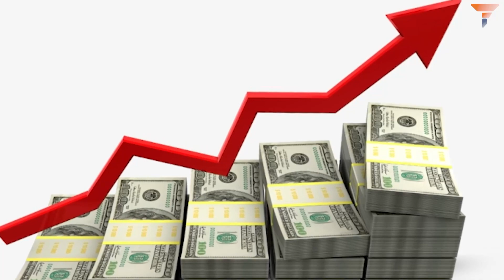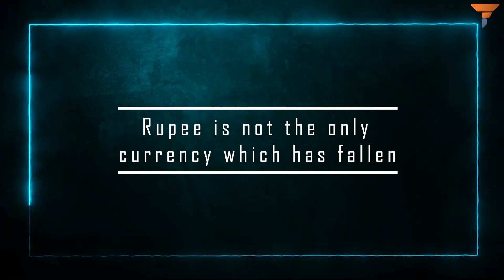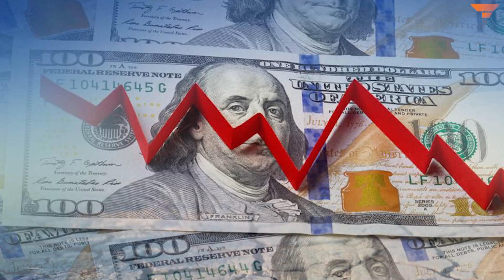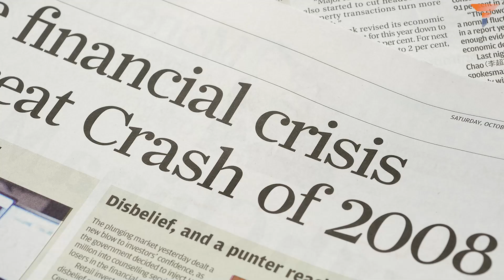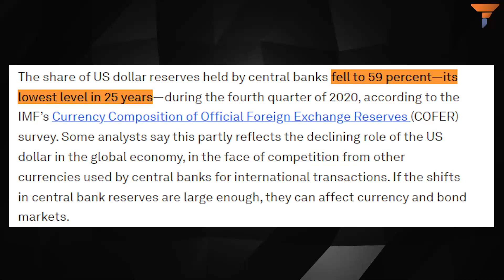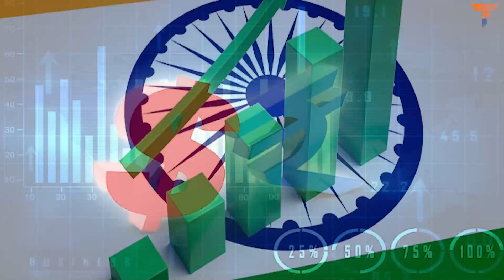Fall of the rupee is actually the de-Dollarisation of international trade